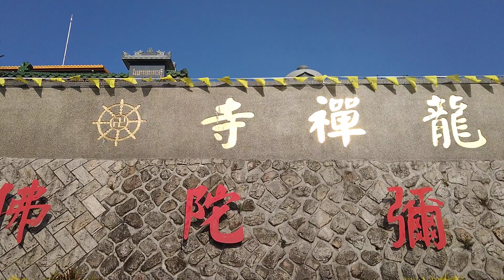2023年1月8日